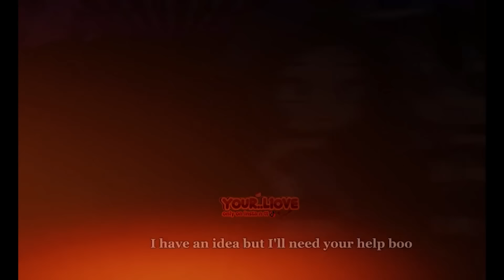🌸 Gacha Life TikTok Compilation 🌸 Jennie Gacha 🌸 [ #133 ]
Gacha Life
Gacha Club
Gacha TikTok
Gacha
Gacha LGBTQ